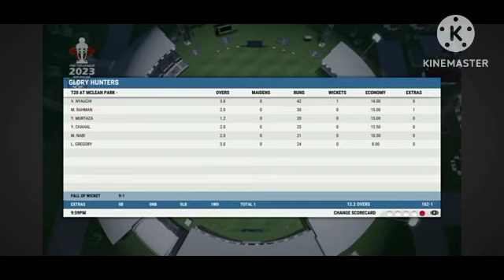Quantum Strikers v Glory Hunters - Match 3 | PGE T20 League 2023 | Mclean Park ( Napier )